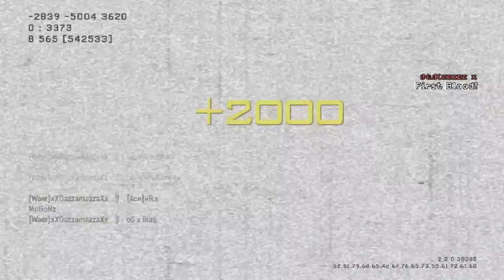xXDazzamazzaXx - MW3 Game Clip